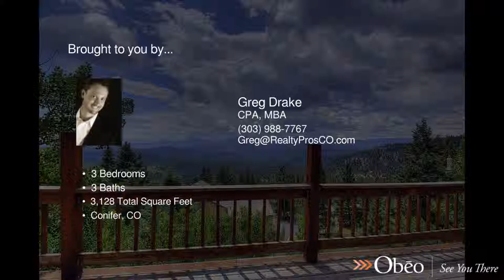11678 Nichols Way Conifer CO 80433 - Greg Drake - Obeo Virtual Tour 902271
Spectacular, Breath Taking Mountain Views!!

Gorgeous Updated Two Story W/An Amazing Open Floor Plan That You Will Love!  The Vaulted Ceilings, Remodeled Kitchen with New Counters, Cabinets,  and  Appliances,  Moss Rock Fireplace, New Hardwood  and  Tile Floors, Numerous Large Windows,  and  Rich Paint Colors Add That Special Architectural Touch That Says Wow To Everyone Who Steps In The Door.  The Open Floor Plan is Perfect for Entertaining!  Walk Out On To Your Deck For Amazing Panoramic Mountain Views!